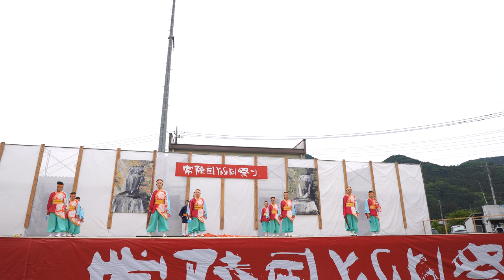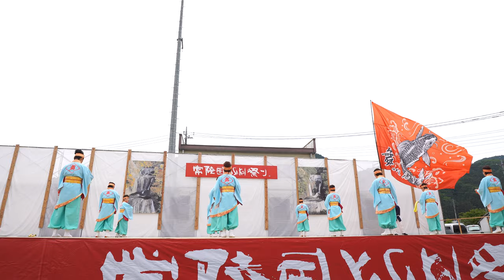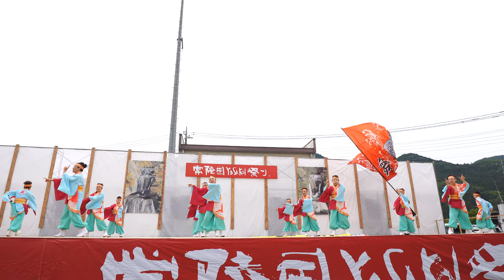YOSAKOI舞フレンズ【4K広角_APSC_100Mbp】／大子メイン会場／第21回常陸国YOSAKOI祭り（いばよさ 2日目）